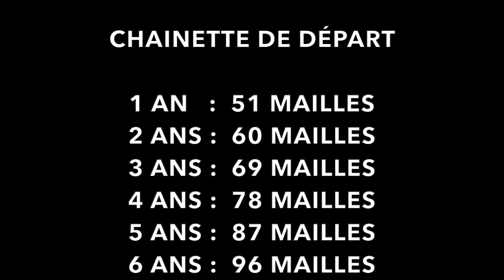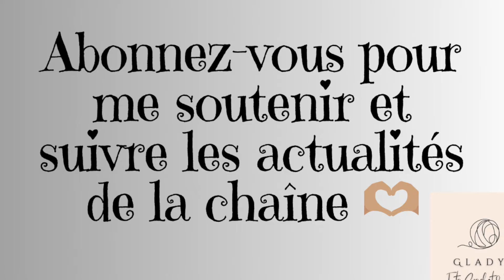TUTO CROCHET - ROBE "CANDY" (1 à 6 ans)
Une magnifique robe au crochet pour toutes les petites filles de 1 à 6 ans, qui tourne comme les robes de princesses
une robe pour un mariage en ajoutant un noeud de satin, ou pour une fête d'anniversaire en ajoutant un joli collier
Le point est très simple à faire, une bride/1 maille en l'air/ une bride 😊